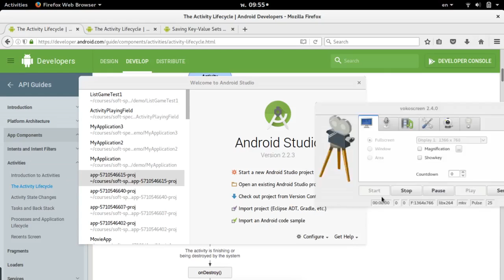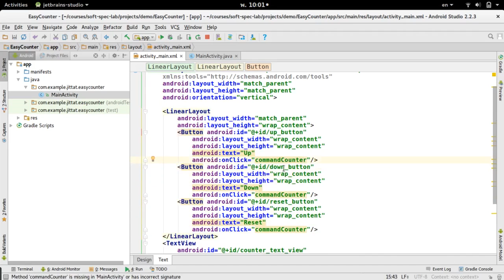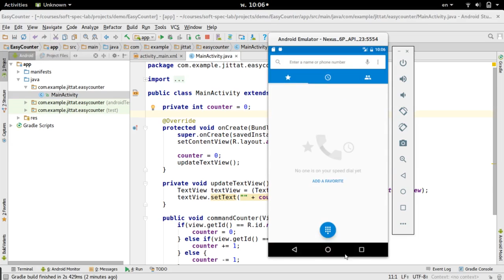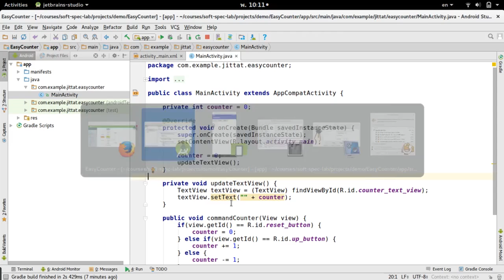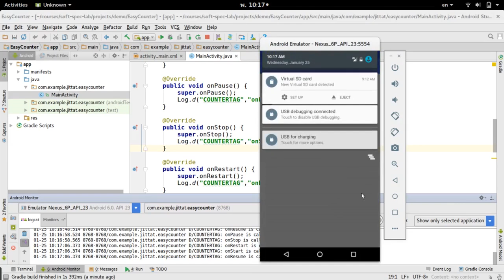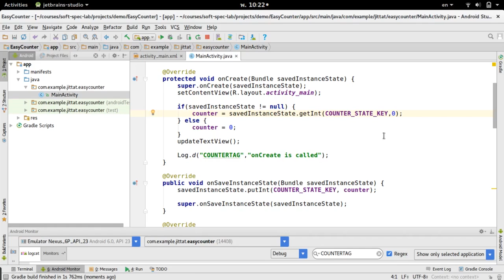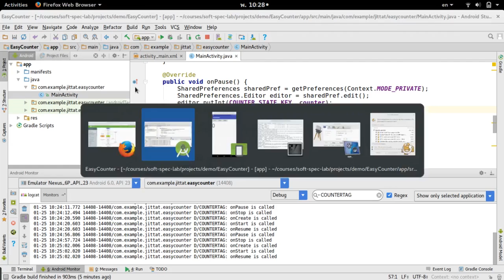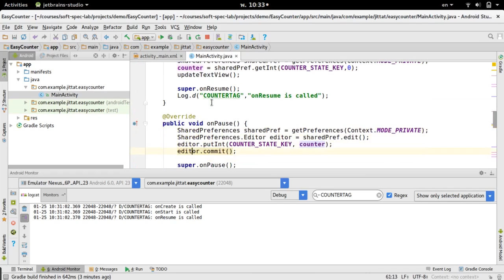หัดเขียน Android แบบเขียนไม่ค่อยเป็น 2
ตอนที่ 2: เกี่ยวกับ Activity Lifecycle การใช้ Log การเก็บค่าชั่วคราวด้วย onSaveInstanceState และการใช้ SharedPreferences ในการเก็บข้อมูลแบบถาวร